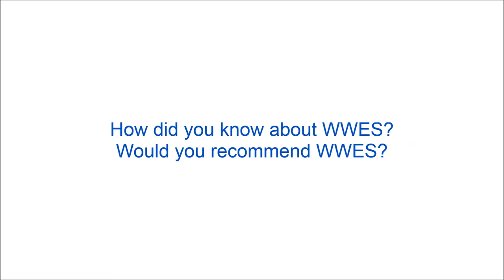College of New Caledonia - WES - Student Visa Approved - April Grace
WWES congratulates Miss April Grace, one of our latest student visa grantees for Canada under the Regular Stream (RS) application! April is a senior high school graduate of the University of San Jose Recoletos. After high school she started her application for the student permit and she was, at the same time, pursuing a nursing program at Velez College in Cebu City while waiting for her approved student permit. Few days from now, she will be flying to Prince George in Canada to study Practical Nurse Diploma at the College of New Caledonia.

Study, work, and apply for permanent residence in Canada!
Live your Canadian dreams and become a GLOBAL CITIZEN!

Do you want to learn about the process and options for international studies abroad?
Message our page now for a free one-on-one assessment with our education counselors!